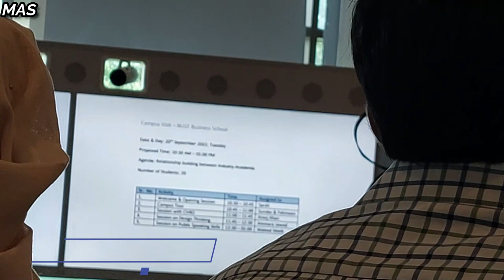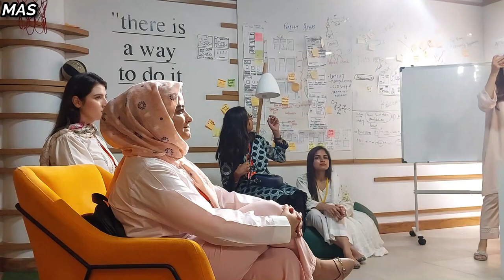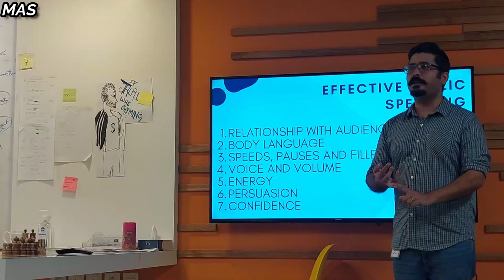Telenor Pakistan, Headquarter, Islamabad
Field visit to Telenor Pakistan headquarter, Islamabad. The building was environment friendly, covered with greenery, a water pool, and less noisy. There were two cafes which all the staff including the CEO uses. This step equalizes all members on one level that gives confidence and a sense of oneness to its employees.